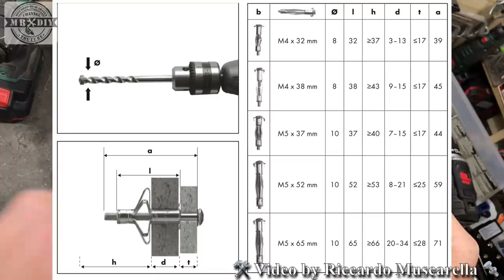Il miglior tassello per cartongesso e legno, a pinza. Ancoraggio ad espansione per quadri e pensili.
In questo video, vi farò vedere un sistema per mettere i tasselli nel cartongesso, con la pinza specifica, nel modo corretto. Quindi il mioglior tassello o fischer, che permette di applicare anche carichi pesanti. Ideale per cartongesso, legno, cappotto termico ecc. Il suo sitema non va agravare sulla struttura e non provoca nessuna difficoltà, rendendo facile l'applicazione, usando un sistema simile adun rivetto per legno o cartongesso.

Questo l'ho comprato alla lidl, nel 2018. Per comprare un prodotto simile, clicca su questi link.

Set tasselli per cartongesso anche ad anello o a gancio

Set tasselli per cartongesso TEMCO
Set tasselli EXELLENT 70 pezzi
Set tasselli più conveniente 71 pezzi
Set tasselli FISCHER

Set pinza e tasselli WIMAS
Set completo pinza e 60 tasselli YATO
Set pinza e tasselli BECHO
Set pinza per tasselli FORGEFIX (migliori recensioni)
Set pinza e tasselli HSEAMALL

Pinza per tasselli fischer
Pinza dritta MUNGO per tasselli
Pinza per tasselli, Hengyuan
Pinza per tasselli MYTY

00:00 introduzione
00:25 il tassello e la pinza
02.16 Applicazione sul cartongeso

07:14 applicazione sul legno
07:51 considerazioni finali